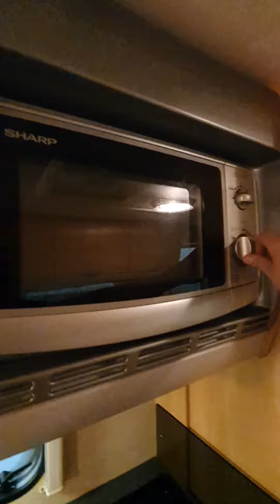6 berth series 2